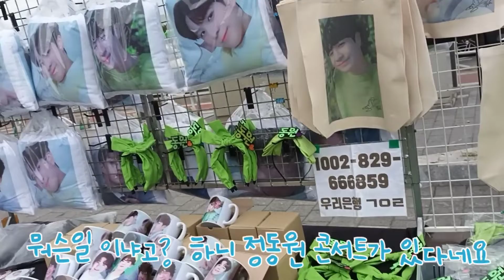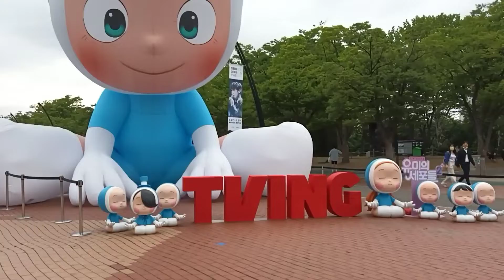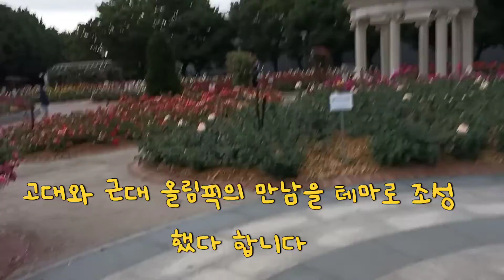서울 올림픽공원,장미🌹🥀 축제,아티스트들의 공연장으로도 이용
서울 올림픽공원은 백제초기의 토성이 발굴되면서 한성백제박물관,몽촌역사관,소마미술관,체육, 문화,예술,역사,교육,휴식 등 종합공원으로 이용되고있다ㆍ
세계5대조각공원으로 손꼽힐만큼 규모가크고 110개국 200여 조각가들의 작품이 전시된 조각공원이있고 여러갈래의 길엔 다양한 의미를 담고 체험할수 있으며... 워낙 광범위해서 설명은 이정도로 마무리 합니다~~^